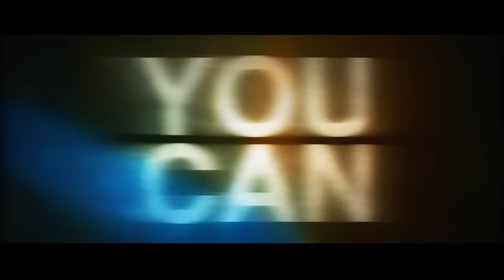REBIRTH Trailer (2016) Netflix Thriller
Rebirth Trailer - 2016 Netflix Thriller starring Nicky Whelan, Adam Goldberg and Harry Hamlin

About Rebirth:
A white-collar suburban father Kyle (Fran Kranz) who is surprised at his office by long-lost college buddy Zack (Adam Goldberg). Zack is as wild and crazy as ever, brimming with excitement about the self-actualization program he's just finished called Rebirth. He talks Kyle into going on a weekend-long Rebirth retreat,handing over his keys, wallet, and phone. Thus begins his journey down an bizarre rabbit hole of psychodrama, seduction, and violence.